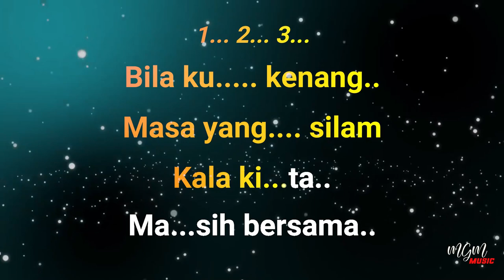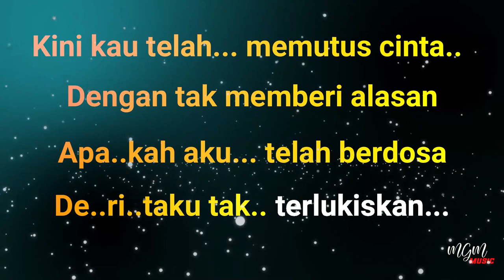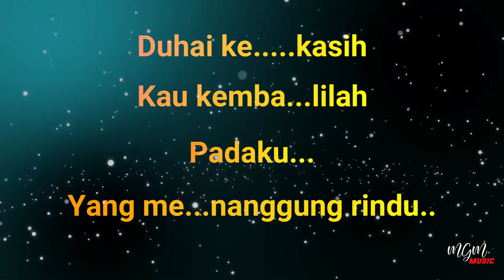Karaoke KASIH KEMBALILAH - Tantowy Yahya // Music By Lanno Mbauth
Bila ku kenang masa yang silam
Kala kita masih bersama..

Berkasih sayang siang dan malam
Bahagia slalu tiada duka..
REFF:
Kini kau telah memutus cinta
Dengan tak memberi alasan
Apakah aku telah berdosa
Deritaku tak terlukiskan

Duhai kekasih kau kembalilah
Padaku yang menanggung rindu...

Untuk informasi lebih lanjut Follow Youtube & Instagram kami :
@Lanno Mbauth